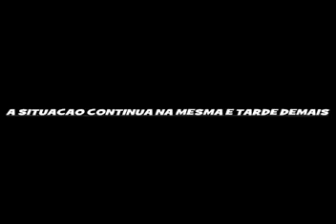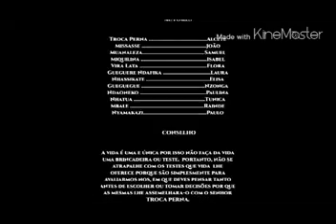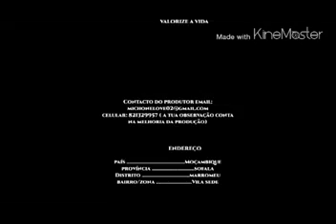Lemeza Makhaliro - [Filme Completo]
Lemeza Makhaliro - [Filme Completo] Alta Qualidade
❤️ Para reclamar dos direitos aurorais usados neste video / Para reagirmos também em seus vídeos,  veja aqui em baixo ❤️

Ficha Técnica:

ROTEIRISTA: FJ OnThis BeatZ /
EDITOR DE VÍDEO: Jacklito Jackson /
THUMBNAIL: Jacklito Jackson /
EDIÇÃO DE ÁUDIO: FJ OnThis BeatZ /
OP. DE CÂMERA: FJ OnThis BeatZ /
PRODUÇÃO: Jacklito Jackson /
TÉCNICO YOUTUBE: FJ OnThis BeatZ  /
PRODUTOR EXECUTIVO: FJ OnThis BeatZ